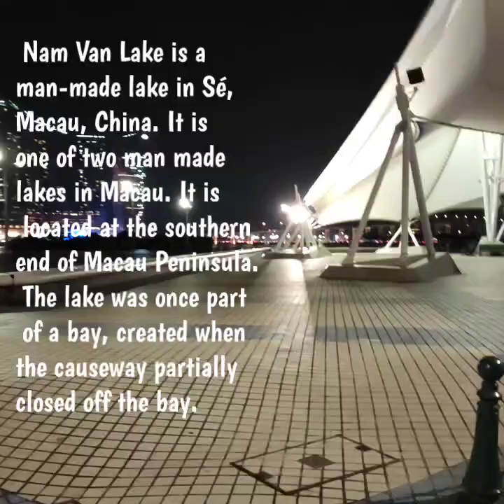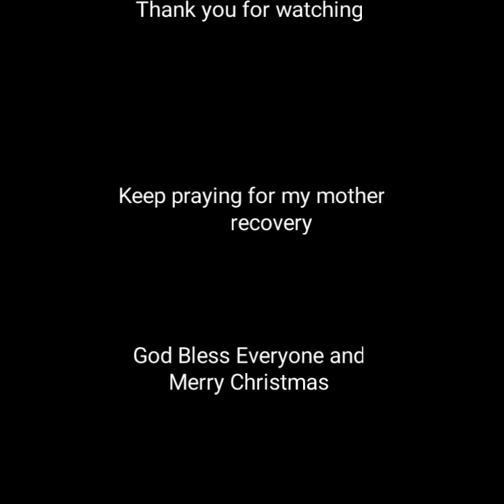Vlog 155 Nam Van Lake, Macau Seaside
The Nam Van Lake is a man-made lake in Sé, Macau, China. It is one of two man made lakes in Macau. It is located at the southern end of Macau Peninsula. The lake was once part of a bay, created when the causeway partially closed off the bay.